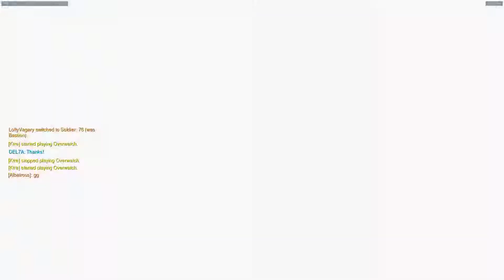Comp 3stack (June 28, 2017, Wed.) 34-6 Soldier, Winston, Bastion | Gibraltar win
12:10 - soldier 1 on 1
12:28 - consciously juking mei, while taking out Mercy

Please add me if you're also trying to go pro:
LoftyVagary#1357
LoftyVagary#1100